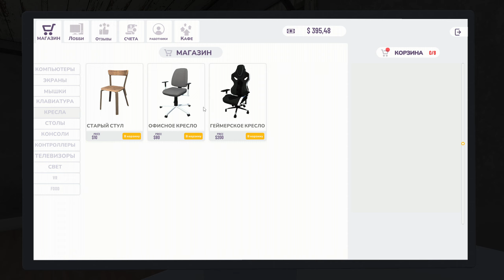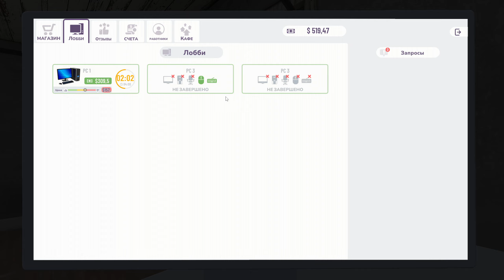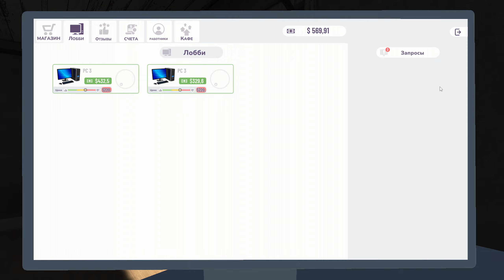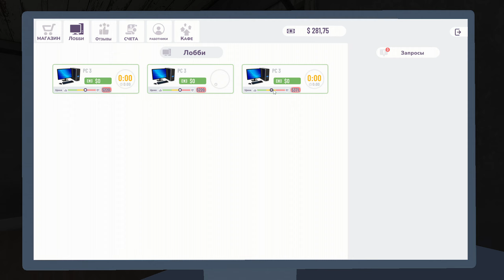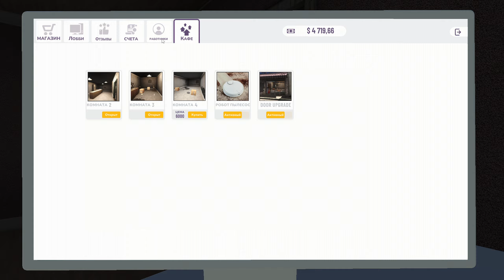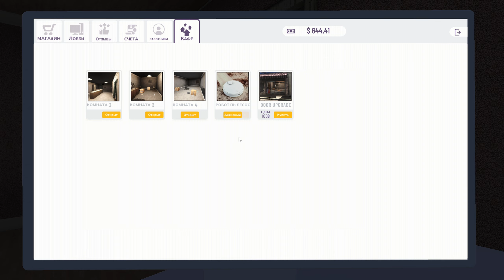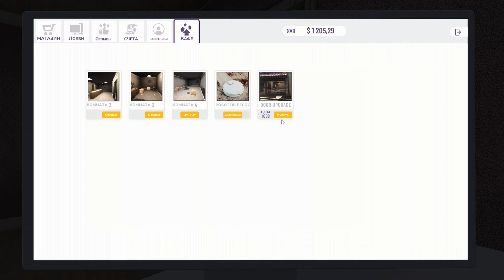Cyber Internet Club Simulator - Открыли кибер интернет-кафе